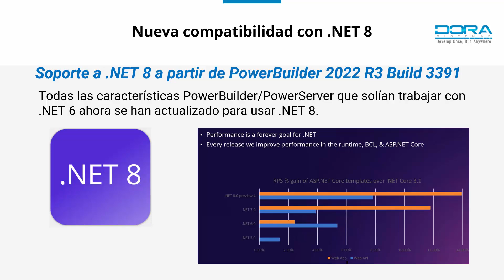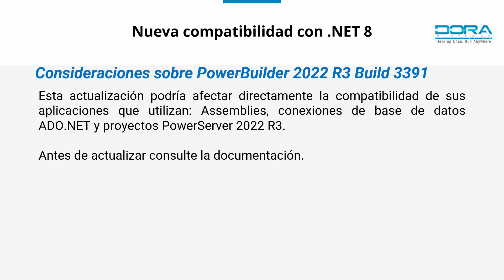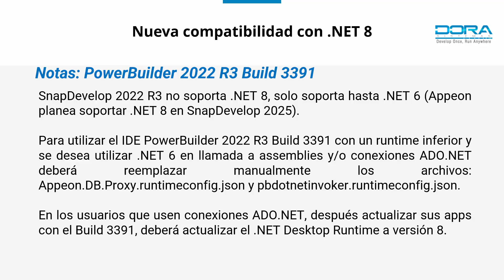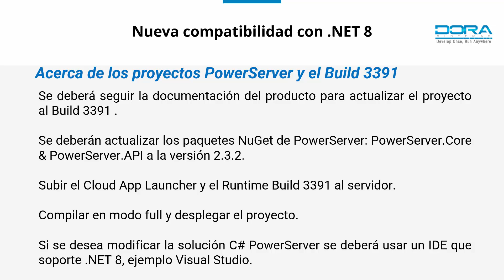Nueva compatibilidad con .NET 8 en PowerBuilder 2022 R3 Build 3391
¡Conoce todos los detalles sobre la nueva compatibilidad con .NET 8 en PowerBuilder 2022 R3 Build 3391!